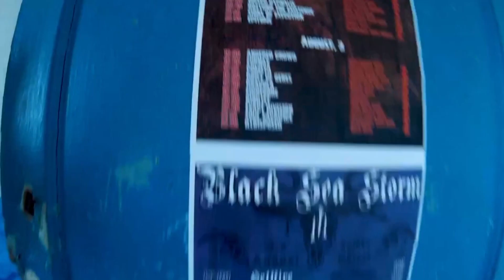Starving Souls - Kuznechik (symphonic death metal cover)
Starving Souls. Melodic Death Metal band from Ukraine.

ПОМОГИ STARVING SOULS!
Официальная кампания по сбору средств для STARVING SOULS
Skrill
Биткоин кошелек